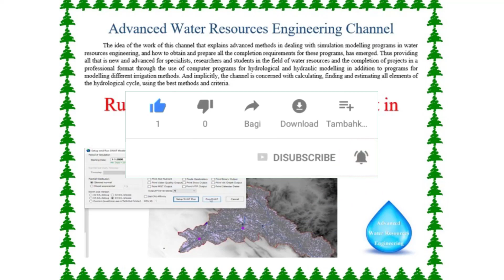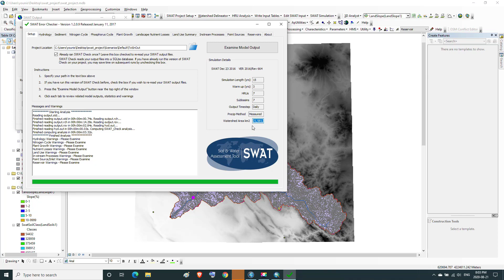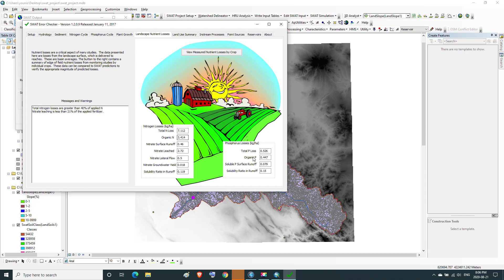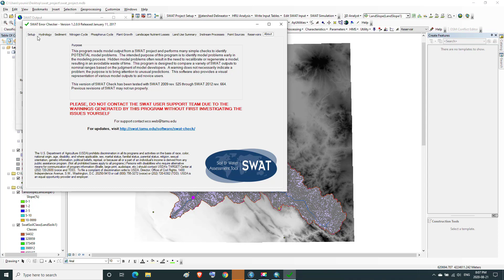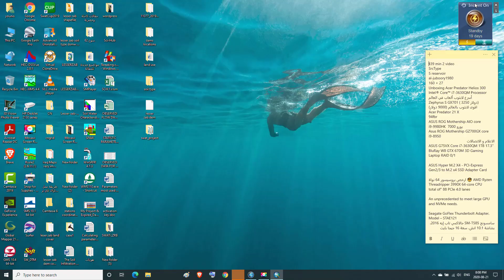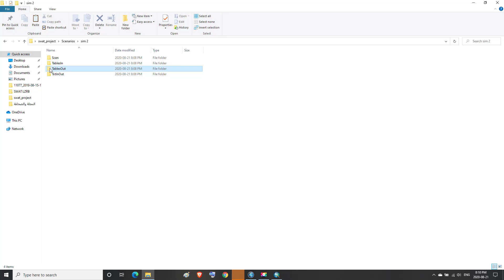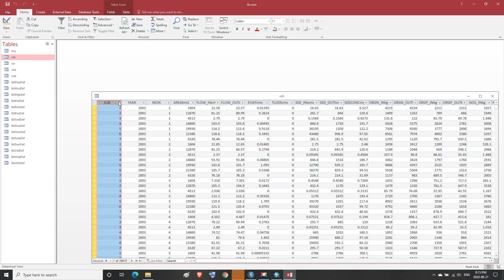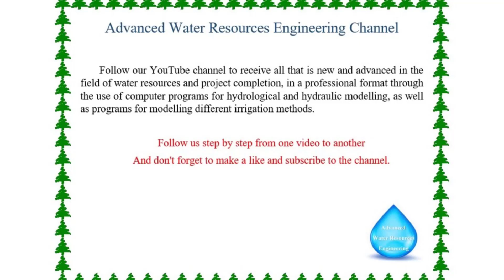Run SWAT and Read SWAT Output in Arc swat 5 of 8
Run SWAT and Read SWAT Output in Arc swat
ArcSWAT is a hydrological model that attempts to describe the different physical processes to control the shift of rainfall to runoff. These processes are (evapotranspiration ET, runoff, infiltration, filtration into shallow and deep aquifers, and sediments) where these processes vary temporally and spatially.
The Soil and Water Assessment Tool (SWAT) is a comprehensive model that requires a diversity of information in order to run. Novice users may feel overwhelmed by the variety and number of inputs when they first begin to use the model.
ArcSWAT:
1. ArcSWAT: Arc GIS Extension of SWAT.
2. ArcSWAT is a tool in ArcGIS software that is used for watershed modellings. The Soil and Water Assessment Tool (SWAT) is a river basin scale and continuous-time model, Used to predict the impact of land management practices on water, sediment, and agricultural chemical yields in large, complex watersheds with varying soils, land use, and management conditions over long periods of time.
3. ArcSWAT is used for: development of inflow –Outflow model, Estimating available water resources, Managing check Dam, Quantifying the impacts from land-use changes on the runoff, and Modelling the long term impact of management practices
Chapters:
00:00 The title
00:35 Introduction and Continuing the implementation by going to the sixth menu of the Arc SWAT menu bar entitled SWAT SIMULATION
01:45 Running the simulation by pressing on the RUN SWAT
04:39 Reading SWAT output
13:07 Preview the simulation results

SWAT-CUP is a program for the calibration of SWAT models. The program could be used to perform calibration, validation, sensitivity analysis (one-at-a-time, and global) and uncertainty analysis. The program links SUFI2, GLUE, ParaSol, MCMC, and PSO to SWAT. Any of the procedures could be used to perform calibration and uncertainty analysis of a SWAT model.
SWAT-CUP also has graphical modules to observe simulation results, uncertainty range, sensitivity graphs, watershed visualization using Bing map, and statistical reports.